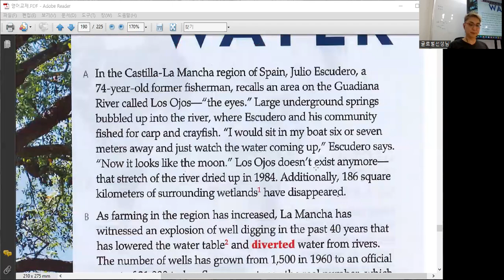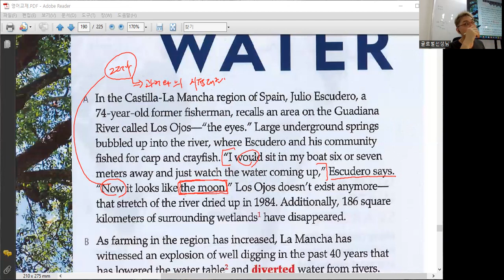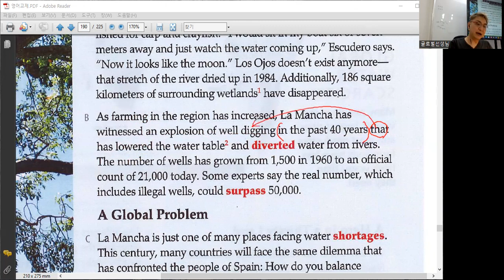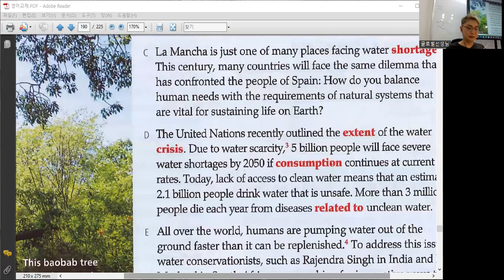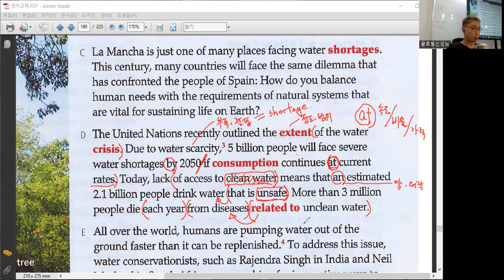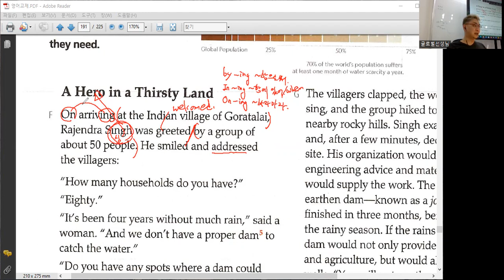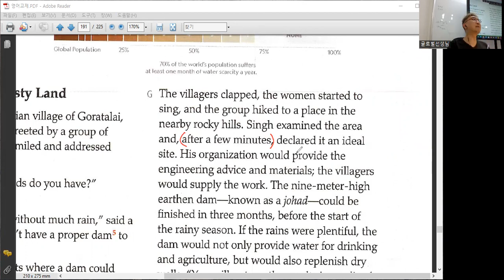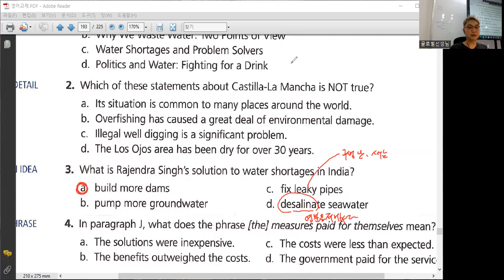KIS 고2 내신 - Saving Water 11A (1)